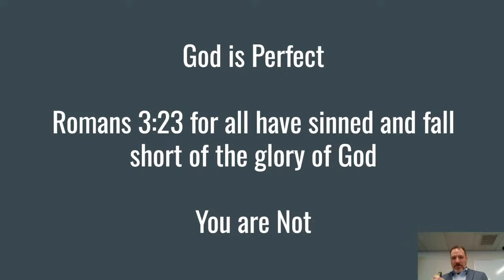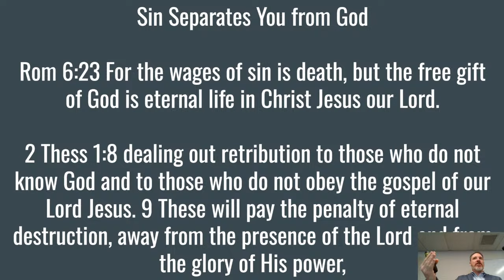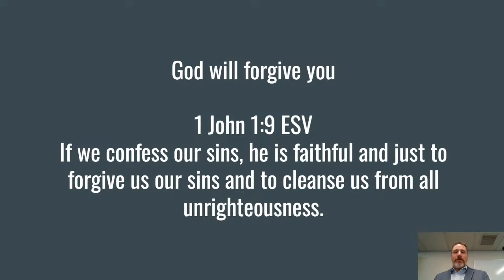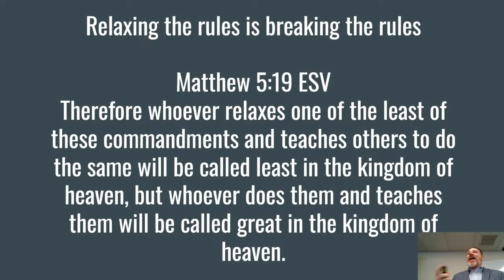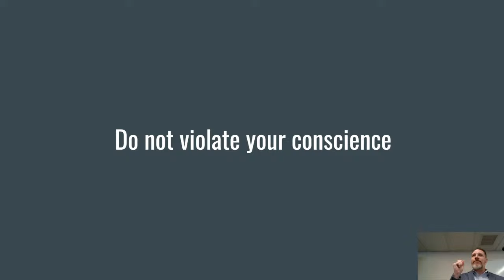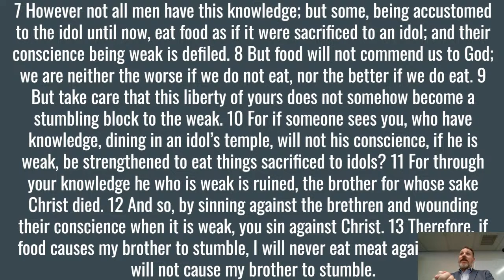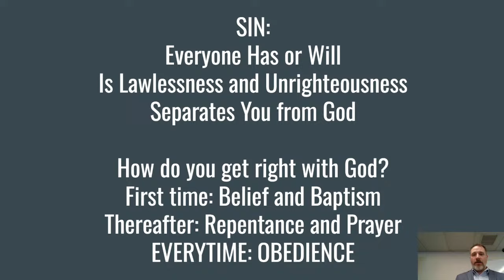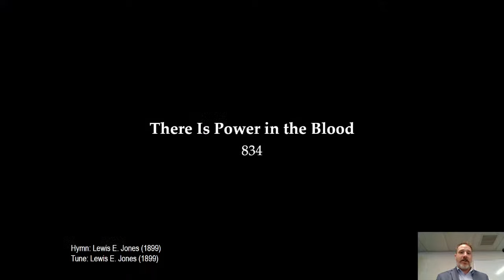Sin - Straight from the Bible